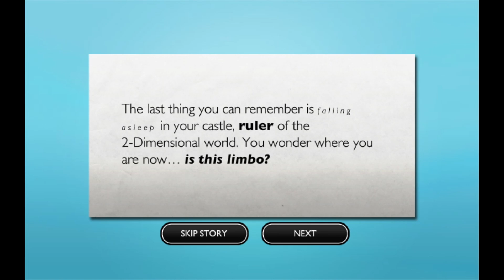Old Flash Game - Stick RPG 2: Director's Cut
With all the mechanical problems which that implies.